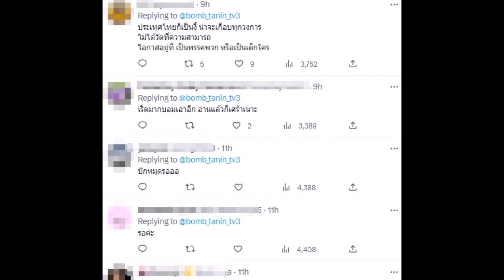บอม ธนิน แฉแซ่บเรื่องที่หลายคนคาดไม่ถึง ในวงการนี้